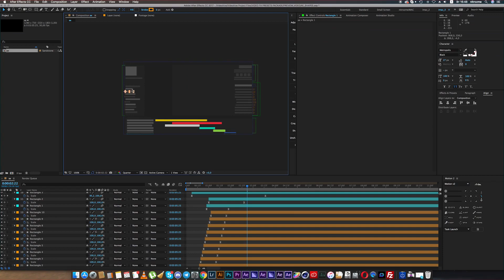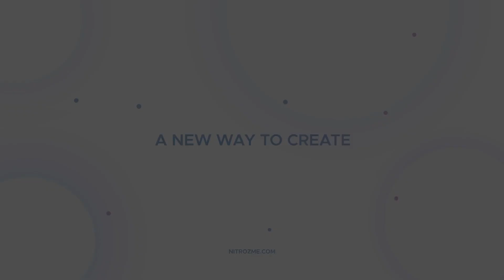Download Video Library - Video Presets Package - VideoHive Script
Description
Over 1000 professional Presets & Elements for After Effects. Video Library contains more than 250 ready to use presents and 1000 elements from 12 different categories which can help you make your unique video on a professional level. Colorful, Corporate, Extreme, Glitch, Grunge, Ink Smudge, Letters, Modern, Showreel, Sport, Urban, Vintage. Every category contains different elements and creates unique stylish look. Apply a preset in one click, change text and use Control Panel to change effects and colors. We will frequently update Video Library and add more categories, presets and elements.
Try our FREE DEMO VERSION in you After Effects CC2014-CC2018 to see how it powerful.

Features
Over 1000 elements&presets for any media content.
Animation Studio extension included.
Videos from preview HERE
Fonts From Presets HERE
The price includes
Video Library Panel
Video Presets Package
Online Support
Detailed Video Tutorials
Future Updates
Customization Service
New Free Presets every month
Links
Video Tutorials | Use in AE CC2014-CS5.5 | Get Purchase Code | Use in Premiere Pro
Recommendations
Cross-Marketing
Dear friends! Videohive Authors that bought the extended license are allowed to use these presets in their video-templates. Our product will help you create a new unique design and save your time. If you will use our project in your templates on Videohive, please add this banner with the link in your description. Also, please, notify us about it and we will add your icon into this description. Thanks!